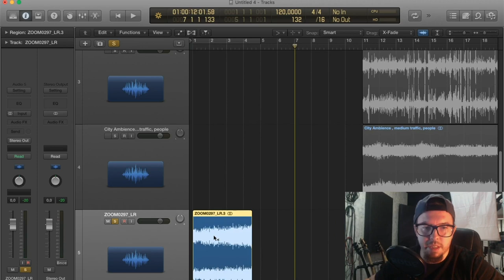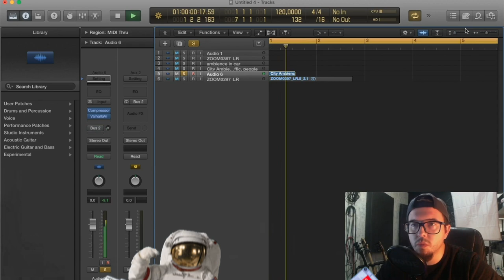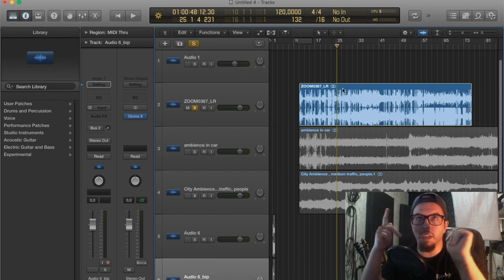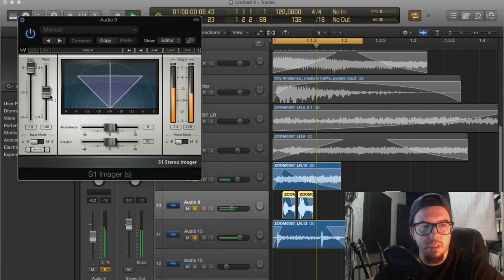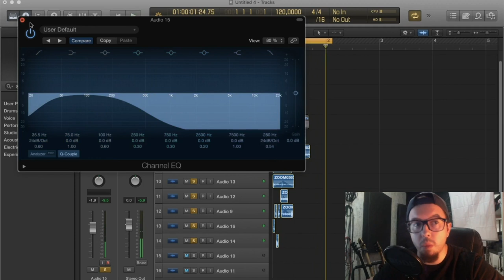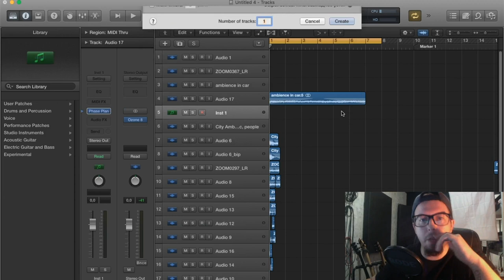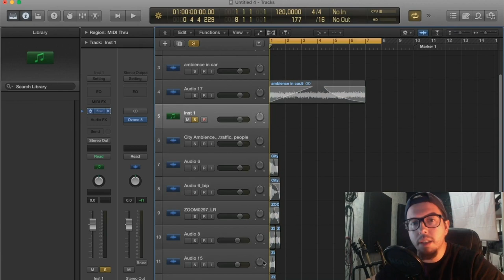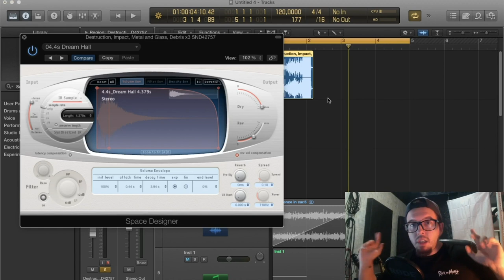КАК СДЕЛАТЬ ЗВУК ПЕРЕХОДА ДЛЯ ВИДЕО | ТУТОРИАЛ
В этом видео я покажу вам, как сделать звук перехода или whoosh эффекта. Расскажу несколько способов сгенерировать звуковыеэффекты для вашего видео или игры. Поделюсь саунддизайн приемами и фишками, которые я использую в своей работе и видео.

Забирай звуки переходов и обязательно оставь лайк, пиши коммент под видео в знак благодарности!
Ссылка на звуки:
МОЕ АВТОРСКОЕ ОНЛАЙН ОБУЧЕНИЕ ПО "САУНД-ДИЗАЙНУ"
Сотрудничество / Cooperation:
или в телеграм @antonbooster
Уникальный контент на Boosty ^_^
Разборы, уникальные посты, мастер-классы.
Музыкальные проекты:
Discord комьюнити саунд-дизайнеров и людей из мира звука